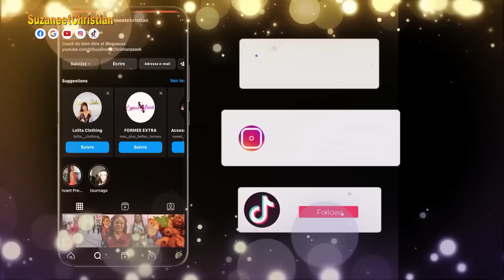OMG😱 Décoration des murs de notre nouvelle maison au village